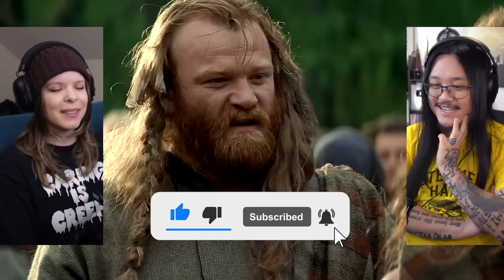Braveheart | Canadian First Time Watching | Movie Reaction | Movie Review | Movie Commentary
Simone & George are reacting to Braveheart for the first time! Canadians React!

00:00 - Intro
01:37 - Braveheart
44:20 - Discussion